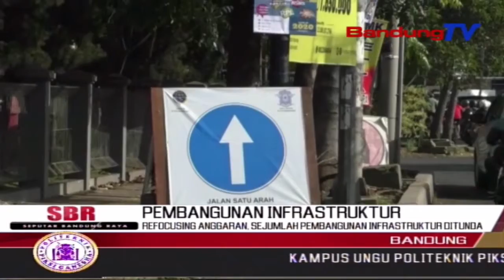Refocusing Anggaran, Sejumlah Pembangunan Infrastruktur Ditunda | SBR | BANDUNGTV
SBR | BANDUNGTV | FARHAT MUMTAZ | Akibat Pandemi Covid-19, Pemerintah Provinsi Jawa Barat Melakukan Refocusing Anggaran, Salah Satunya Di Bidang Pembangunan Infrastruktur. Sejumlah Pembangunan Infrastruktur Pun Terpaksa Ditunda Ke Tahun 2021. Meski Begitu, Saat Ini Pembangunan Empat Infrastruktu Tetap Dilanjutkan, Dengan Anggaran Yang Tersisa.